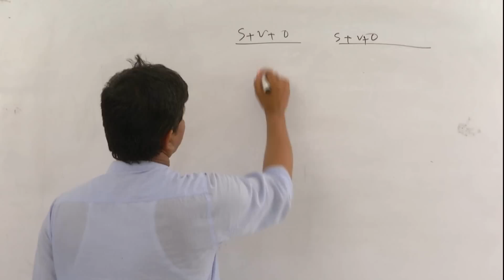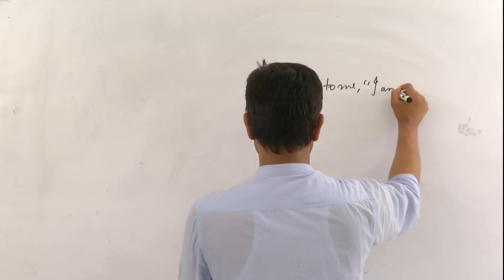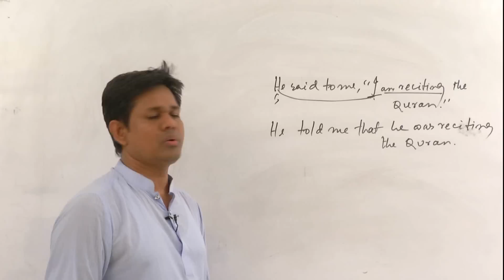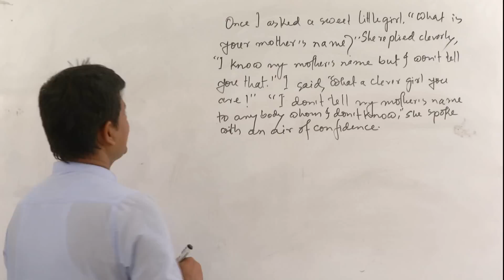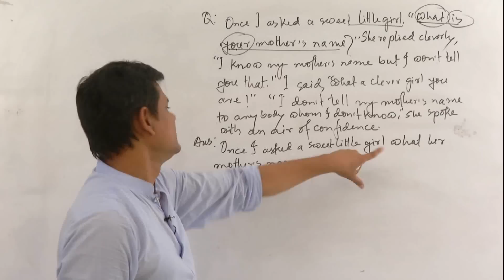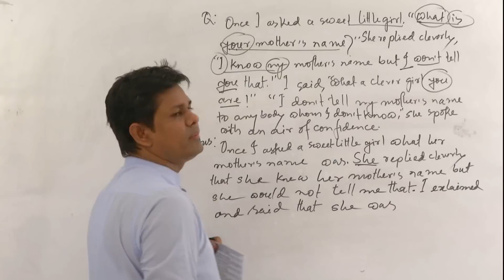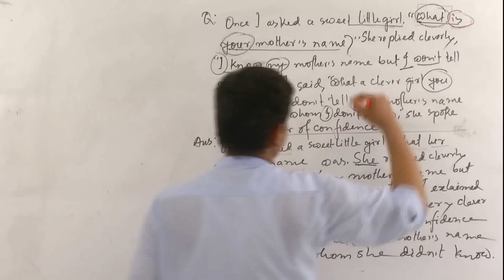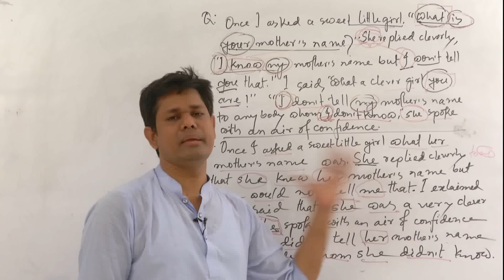14 Passage Narration